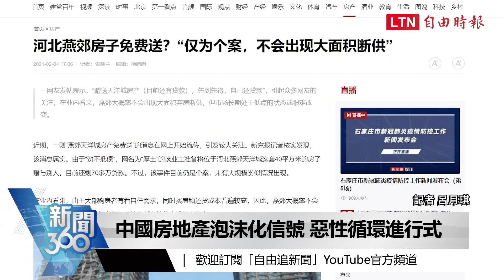新聞360》房價暴跌只是開始？中國更大危機正在醞釀中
0:00 中國房市崩盤前兆曝 "房價神話"恐破滅
1:02 中國房地產泡沫化信號 惡性循環進行式
3:27 2022中國關鍵 經濟學人估: 明年4風險

---看更多報導---